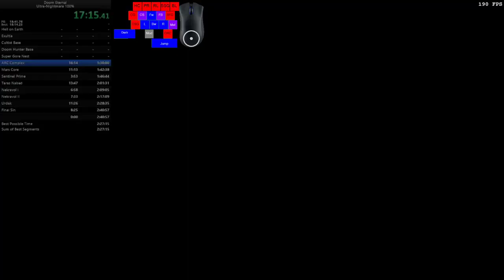6 - ARC Complex (Nightmare, 100%) in 17:16